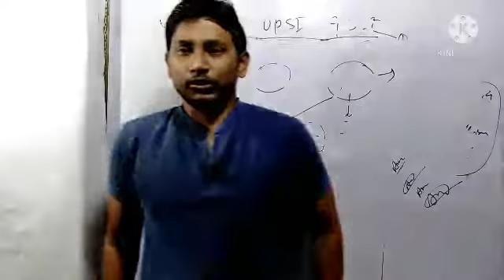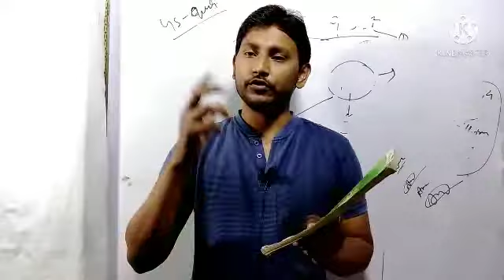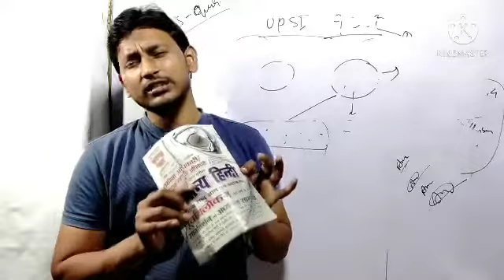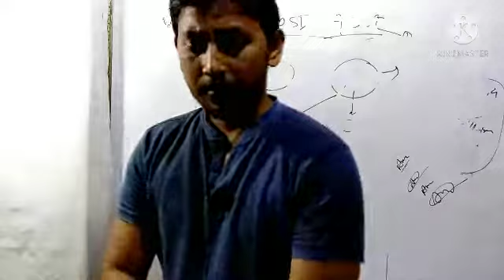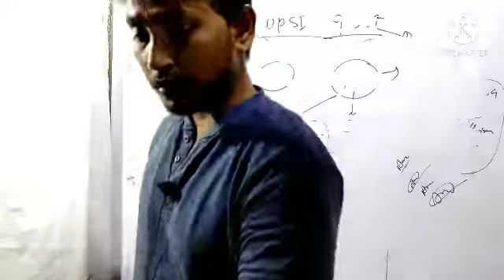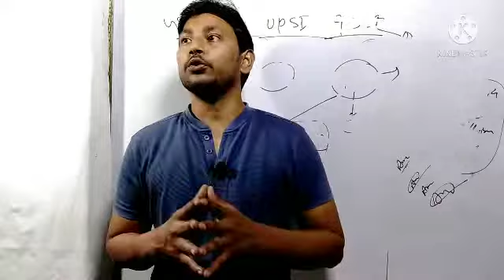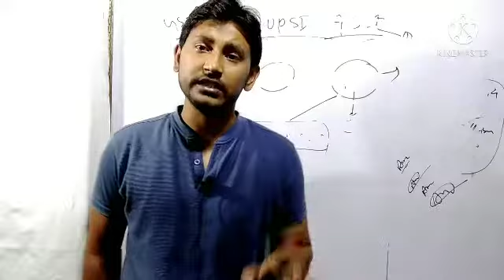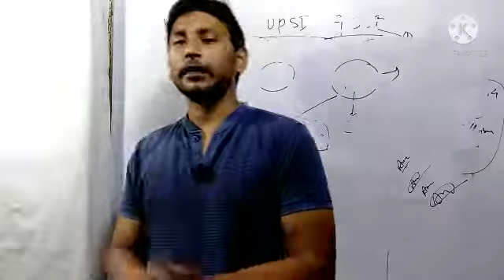UPSI BEST BOOK LIST || BEST BOOK FOR UPSI EXAM ||UPSI ki teyari kese kre BY aj classes